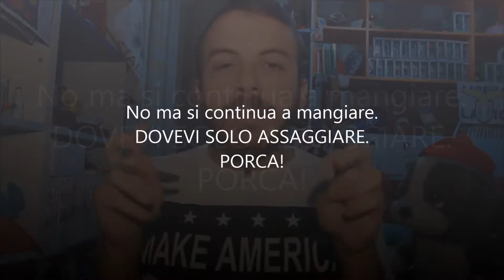PROVO OREO MILKSHAKE Fragola, Arachidi + altri gusti AMERICANI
FINALMENTE A GRANDE (MIA) RICHIESTA :
un video interamente di Oreo provenienti da tutta l'america.
Snack americani mai visti prima.